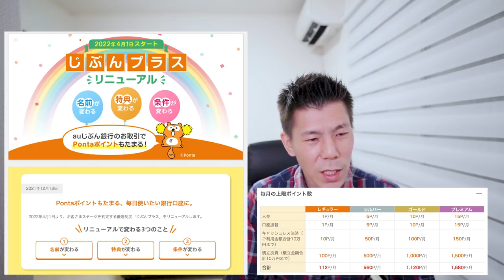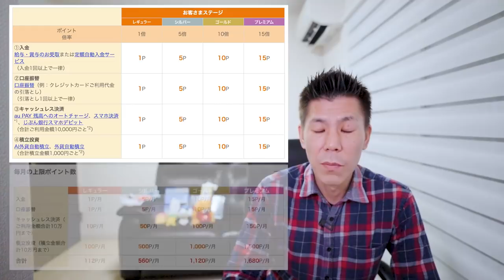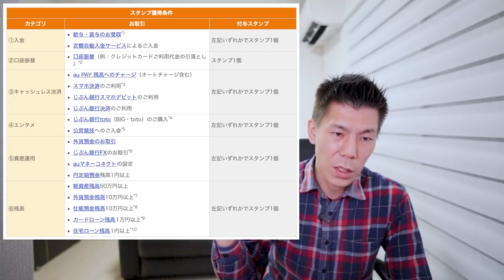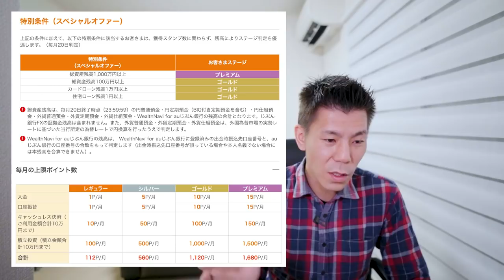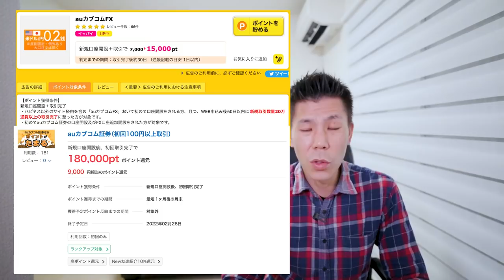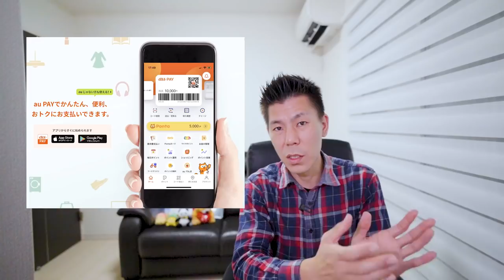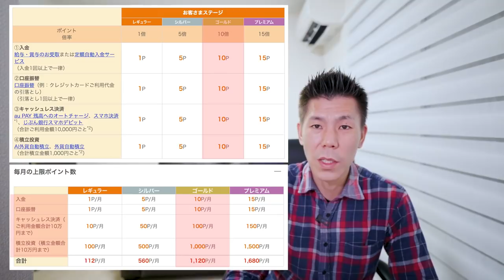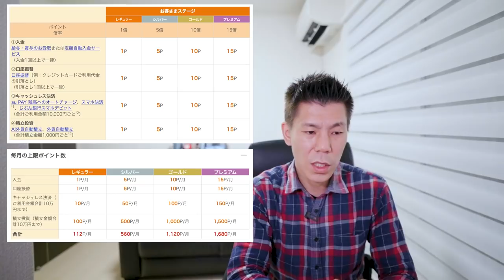毎月最大1,680Pontaポイントがもらえる!?auじぶん銀行リニューアル攻略解説!!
auじぶん銀行が2022年4月1日よりリニューアルされ、取引に応じてPontaポイントをもらえるサービスを開始しますので今回は解説編という事で動画やっていきます。後日実践編も出します。

✅ポイントサイトハピタスauカブコムFX案件(20万通貨取引)

✅ポイントサイトポイントタウンauカブコムFX案件100円以上取引)

1ヶ月以内に3万円以上で10,000P
3ヶ月以内に30万円以上で10,000P
6ヶ月以内に75万円以上で25,000P

合計60,000P

1ヶ月以内に5万円以上で20,000P
3ヶ月以内に30万円以上で30,000P
6ヶ月以内に150万円決済で65,000P
150万円決済分入れて45,000P

合計160,000P

10万円決済+6,000P
25万円決済+15,000P
35万円決済+18,000P
35万円決済分+3,500P

☑️使用機材